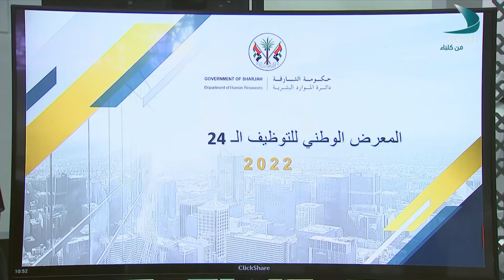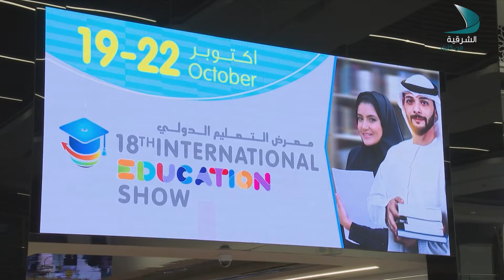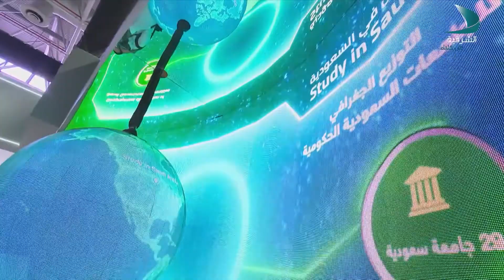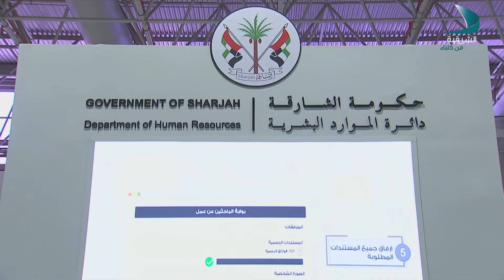حديث المساء | الضيفة أمل أحمد المازمي -أول طبيبة إماراتية في جراحة المخ والأعصاب